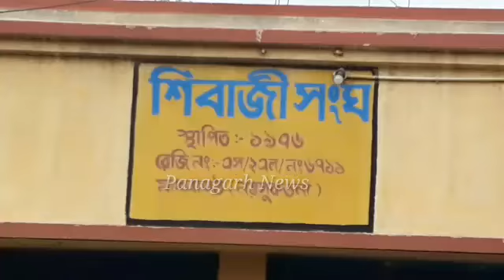Kanksa Shivaji Sangha Club distributed food items to 300 helpless people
করোনার জেরে শুরু হয়েছে লকডাউন আর তার জেরেই সমস্যায় পড়েছেন কাঁকসার মাধবমাঠ নয়নসুক তলার বাসিন্দারা। মূলত এই এলাকায় সকলেই দিন মজুর । কাজ বন্ধ থাকায় সমস্যায় পড়েছেন তাই। এবার তাদের পাশে দাঁড়িয়ে  এলাকার ৩০০ জনকে খাদ্য সামগ্রী বিতরণ করলো শিবাজী সংঘ ক্লাবের সদস্যরা। এদিন এলাকার অসহায় মানুষদের হাতে চাল,ডাল,আটা সহ খাদ্য সামগ্রী তুলে দেন ক্লাবের সদস্যরা।